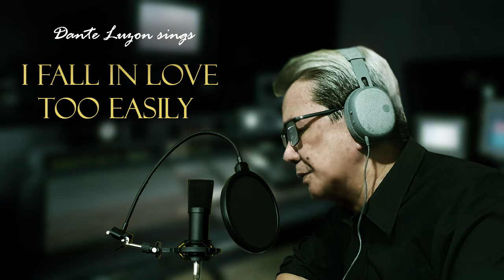I FALL IN LOVE TOO EASILY ( covered by Dante Luzon )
Popularized by Frank Sinatra in the movie "Anchors Aweigh" and covered by Dante Luzon.